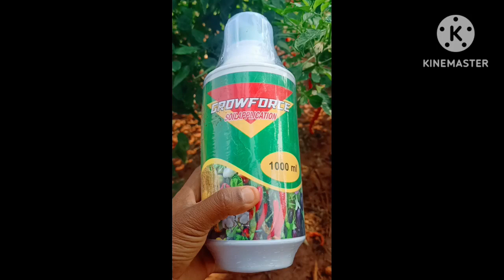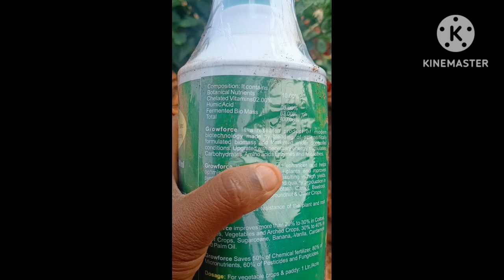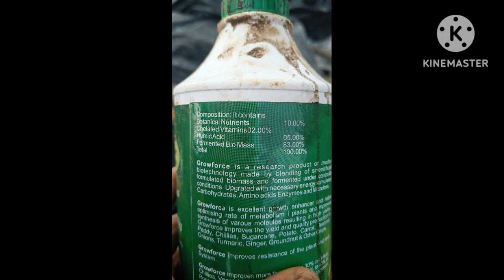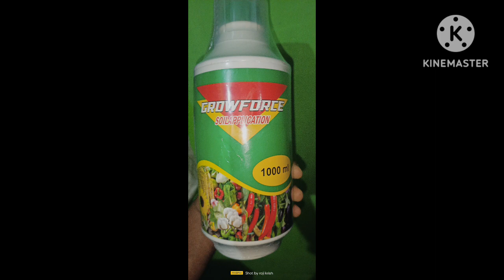లో వేరుకుళ్లు నివారణ కొరకు మందు @harshafarming how to control wilt in chilli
గ్రౌఫొర్స్ మిరప లో వేరుకుళ్లు నివారణ కొరకు మందు ‎@harshafarming11  how to control wilt in chilli